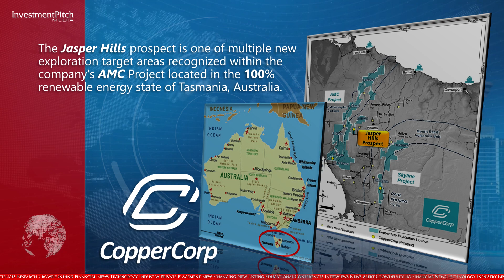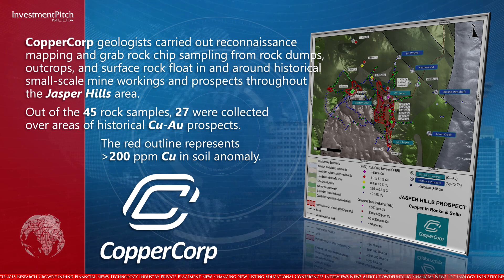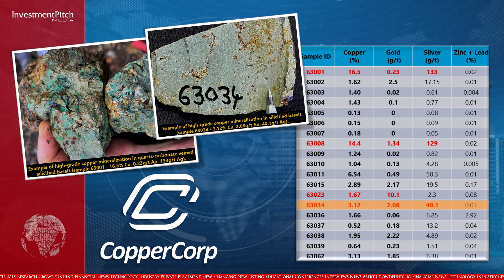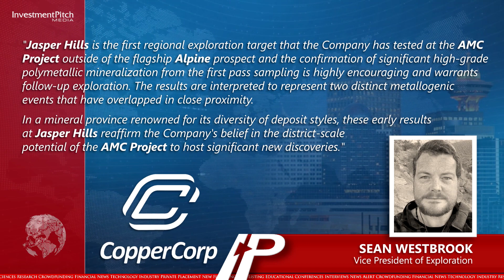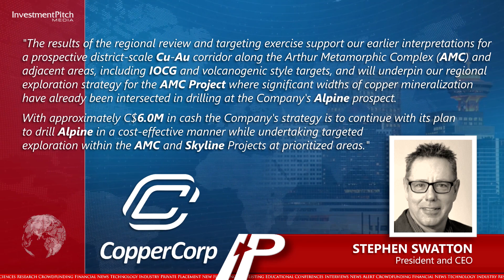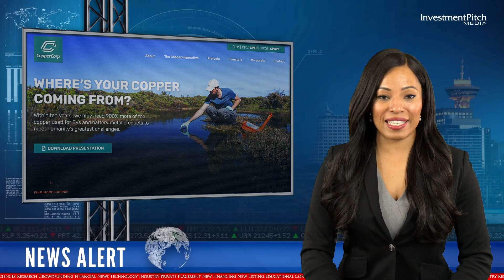CopperCorp Resources has reported high-grade polymetallic assay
230426
CopperCorp Resources (TSXV:CPER) (OTCQB:CPCPF) has reported high-grade polymetallic assays from reconnaissance rock chip sampling at its Jasper Hills prospect.

The Jasper Hills prospect is one of multiple new exploration target areas recognized within the company's AMC Project located in the 100% renewable energy state of Tasmania, Australia.

It is located approximately 10km east of the operational Savage River magnetite mine and approximately 35km northeast of the company’s Alpine prospect.

The prospect area is accessed by sealed bitumen road to within 1.5km and then by a network of unsealed 4WD tracks, with electrical transmission lines passing by the prospect area along the main access road.

CopperCorp geologists carried out reconnaissance mapping and grab rock chip sampling from rock dumps, outcrops, and surface rock float in and around historical small-scale mine workings and prospects throughout the Jasper Hills area.

Out of the 45 rock samples, 27 were collected over areas of historical copper-gold prospects.

The red outline represents 200ppm Cu in soil anomaly.

Another 18 were collected over areas of historical silver (base metal) prospects.

Assay results from the sampling confirm the presence of highly anomalous copper-gold and zinc-lead-silver-tin mineralization systems at Jasper Hills.

14 of the 27 rock chip samples from the copper-gold mineralization zones returned assay results in excess of 1% Cu, typically with coincident anomalous gold and silver values.

Best sample assays include 16.5% Cu with 0.23g/t Au and 133g/t Ag, 14.4% Cu with 1.34g/t Au and 129g/t Ag, 3.12% Cu with 2.08g/t Au and 40g/t Ag, and 1.67% Cu with 10.1g/t Au.

10 of the 18 rock chip samples from the base metals prospect areas at Jasper Hills returned assay results in excess of 8% Zn+Pb with coincident anomalous silver and tin values.

Best sample assays include 30.0% Zn with 7.9% Pb, 612g/t Ag and 0.83% Sn, 10.25% Zn with 6.77% Pb, 320g/t Ag and 0.34% Sn, and 6.67% Zn with 3.89% Pb, 202g/t Ag and 1.05% Sn.

Sean Westbrook, Vice President of Exploration, stated: "Jasper Hills is the first regional exploration target that the Company has tested at the AMC Project outside of the flagship Alpine prospect and the confirmation of significant high-grade polymetallic mineralization from the first pass sampling is highly encouraging and warrants follow-up exploration. The results are interpreted to represent two distinct metallogenic events that have overlapped in close proximity. In a mineral province renowned for its diversity of deposit styles, these early results at Jasper Hills reaffirm the Company's belief in the district-scale potential of the AMC project to host significant new discoveries."

Stephen Swatton, President and CEO, added: "The results of the regional review and targeting exercise support our earlier interpretations for a prospective district-scale Cu-Au corridor along the Arthur Metamorphic Complex (AMC) and adjacent areas, including IOCG and volcanogenic style targets, and will underpin our regional exploration strategy for the AMC Project where significant widths of copper mineralization have already been intersected in drilling at the Company's Alpine prospect. With approximately C$6.0M in cash the Company's strategy is to continue with its plan to drill Alpine in a cost-effective manner while undertaking targeted exploration within the AMC and Skyline Projects at prioritized areas."

For more information on the company’s other projects, please visit the company’s contact Stephen Swatton, President and CEO, by email at , or Alexander Muir, Manager, Corporate Development and Investor Relations, at or by email at .